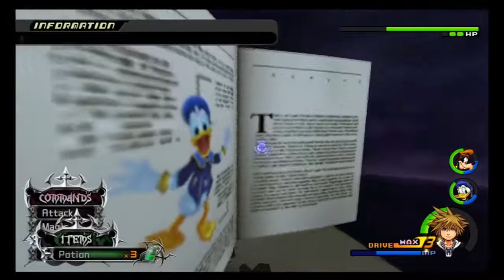Let's Play Kingdom Hearts 2 w/Unova1995 Part 21 - DANCE WATER DANCE Round 1